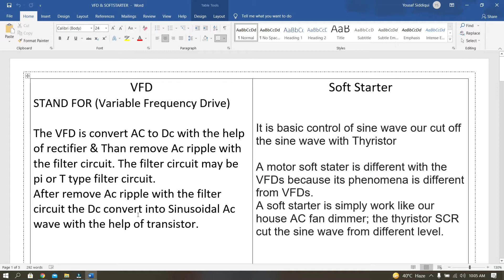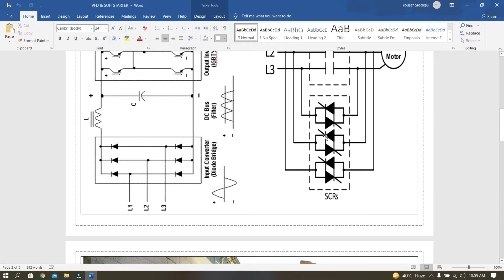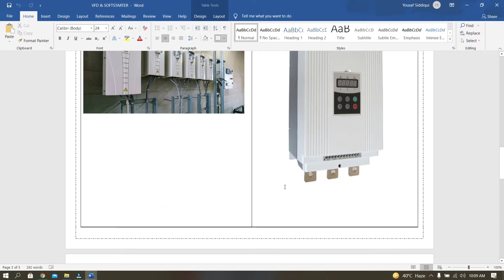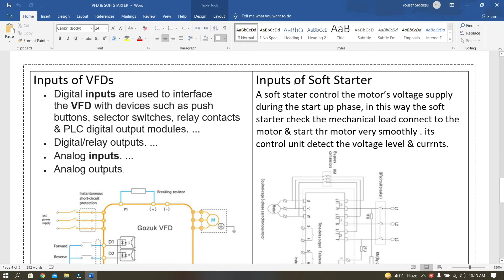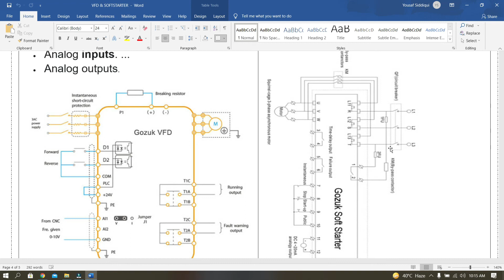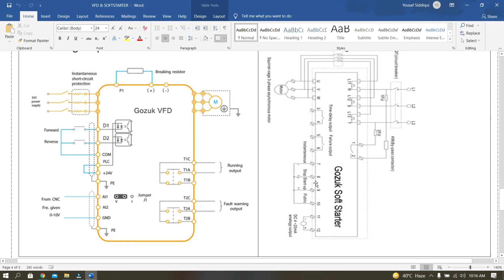Difference Between VFD & Soft starter-How induction motor start.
In this video I illustrate about VFDs and Soft starter & how VFD work & soft starter works.
Electrical Power That can Changes the world to the next level...